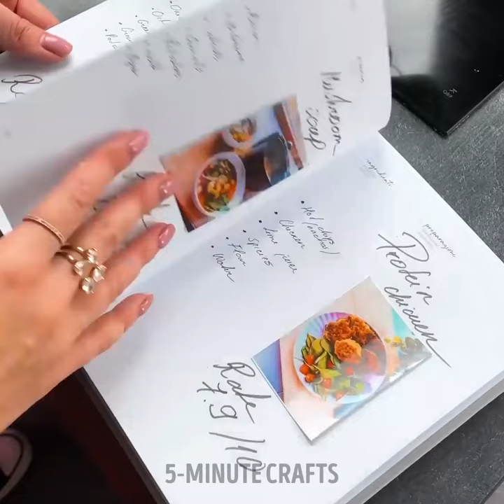Yummy TikTok Recipes You Would Like to Try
TIMESTAMPS:
00:01 Ham and egg pancake
01:58 Peach dessert recipe
03:50 Gluten-free bread
06:32 Delicious chicken snacks
08:36 Banana pancake